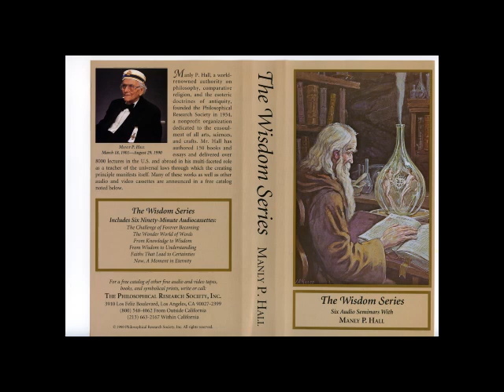Faiths That Lead to Certainties - The Wisdom Series - Manly P Hall - 5